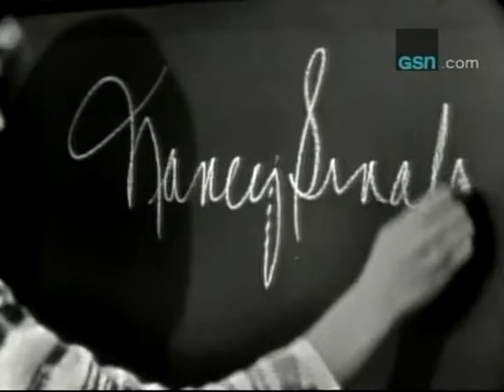Nancy Sinatra on "What's My Line?"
With Martin Gabel and Suzy Knickerbocker on the panel.  Note Arlene's faboo Rudi Gernreich arrow-print gown!